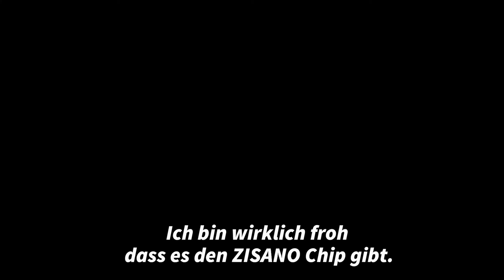Eine super Alternative zu Medikamenten und Salben - gerade bei Kindern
Kathi, Mama von 2 Kindern ist steht´s darauf bedacht, Alternativen zu herkömmlichen Medikamenten zu finden. Auch sie ist über einen Freund auf unseren Chip aufmerksam geworden. Ihre beiden Kinder schwören mittlerweile auf den ZISANO-Chip und verlangen ihn bei Schmerzen aller Art. Kathi leidet öfter unter Knieschmerzen und es war sogar bereits eine Operation angedacht. Durch das Aufkleben des ZISANO-Chips ist sie überzeugt davon, dass eine eventuelle Operation noch einige Jahre Zeit hat. Auch bei Zahnschmerzen hilft der Chip und ist aus der Hausapotheke nicht mehr wegzudenken.